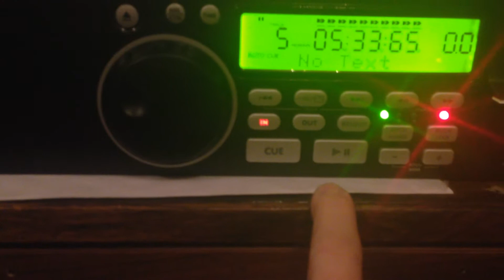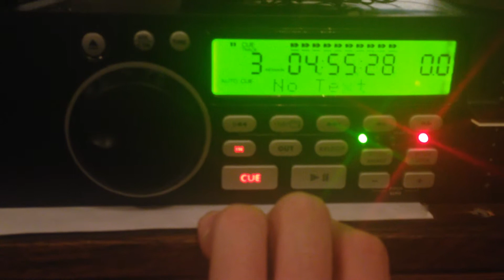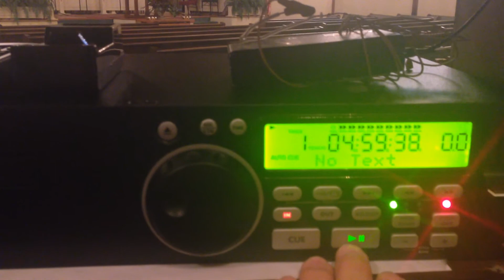New CD Player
quick intro of the new cd player